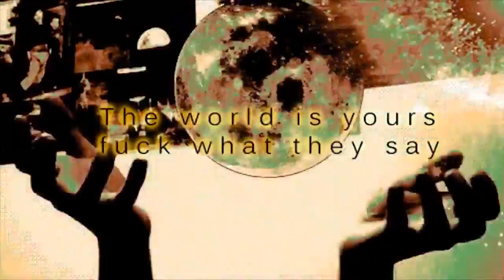HorrorScene - Dreams Of Solace (Malice In Wonderland) Album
Beats Available to buy on My Beatstars Page, link below [BUY 1 GET 1 FREE]